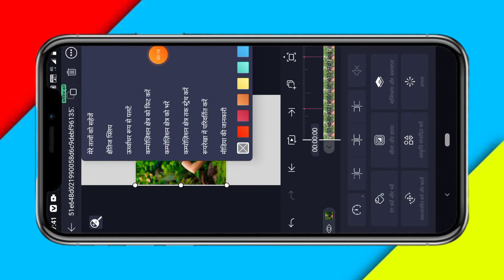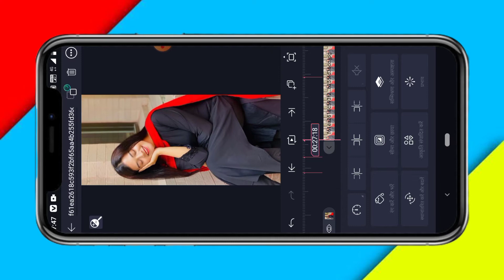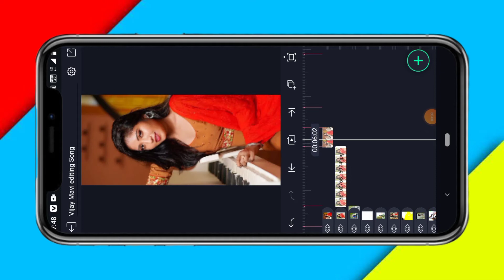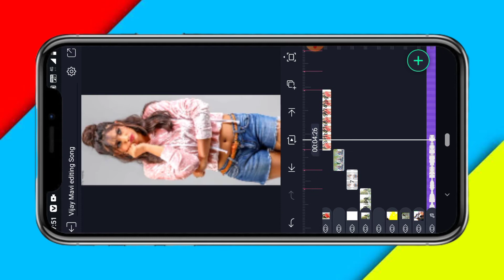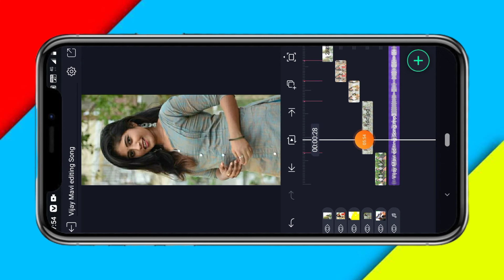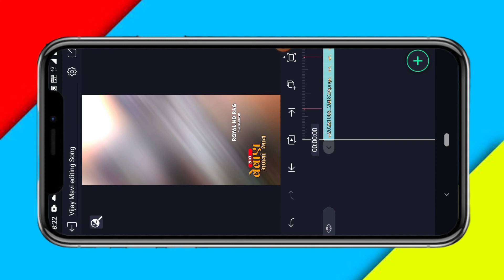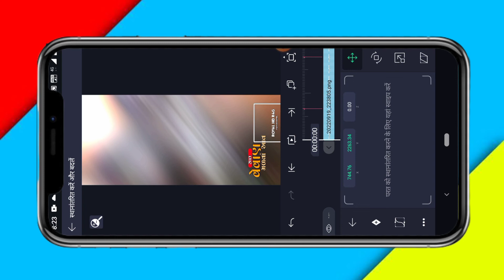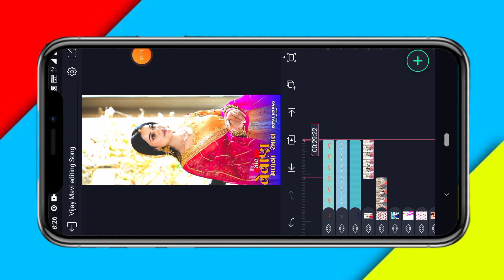Alight Motion Video Editing kadak Vijay mavi editing Ritesh editing 2022 timli song editing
ake_alightmotion_video_editing how_to_make_video_editing how_to_make_status_editing_hind
w_to_make_Hindi_status_editing how_to_make_Hindi_status_eating_alight motion how_to_make_alightmotion_editing_in_Hindi howtomakeWhatsAppstatusediting how_to_make_status_editing new_style_WhatsApp_status aadivasi_WhatsApp_status_editing aadivasi_status_kaise_banaye Gujarati_status_kaise_banate_hai trendingwatsapptatus how_to_make alight_motion_video_editing

alight motion video editing 3. alight motion video editor 4. alight motion video effects 5. alight Motion video effects download 6. alight motion real editing? 7. How do yuo use alight motion app for edits 8. alight motion Gujarati status editing 9. alight motion tutorial 10. alight motion status editing kese kare 11. technical ritesh 50k 12. alight motion 13. alight motion video 14. ritesh editing alight motion 15. ritesh edit 16. alight motion app editing 17. alight motion sheck effect 18. alight motion status editing in Hindi 19. trending timli status editing alight motion 20.